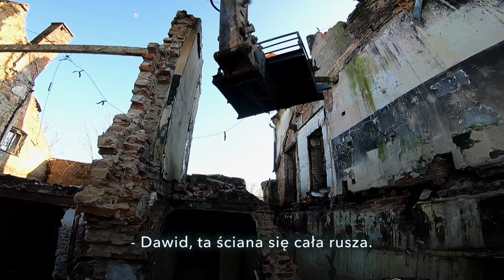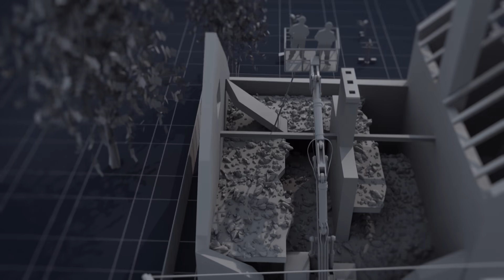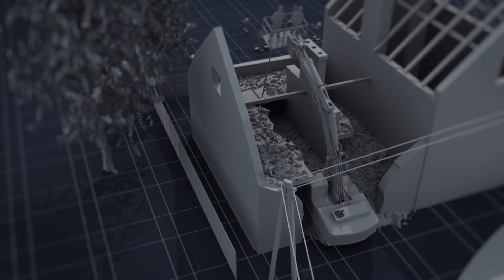Chłopaki podjęli się walki z kominem [Wyburzacze]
Oglądaj odcinki "Wyburzaczy" w Playerze:
Dla nich nie ma rzeczy niemożliwych! Zniszczyć, wyburzyć, zrównać z ziemią potrafią po prostu wszystko!
W programie kamera będzie towarzyszyła kilku ekipom zawodowych burzycieli podczas ich codziennej, ale jednak niezwykłej pracy. „Wyburzacze” podejmą się arcytrudnych rozbiórek, zarówno małych, jak i tych ogromnych obiektów.
Pokażemy jak wyburza się wielopiętrowy blok i jakie czynności podejmuje się przy rozbiórce małego jednorodzinnego domu. To świetna okazja, by z bliska przyjrzeć się temu, jak krok po kroku wygląda ta ciężka i niebezpieczna praca. Tutaj najmniejszy nawet błąd może mieć katastrofalne skutki.